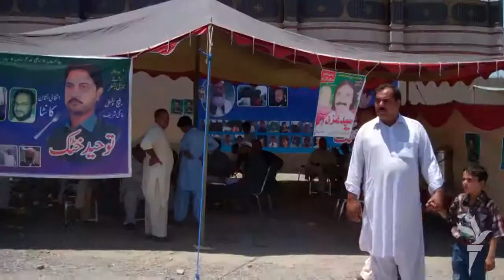په نوښار کې د خیبر پښتونخوا له حکومته د خلکو ګیلې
د خېبر پښتونخوا په نوښار کې د بلدیاتي انتخاباتو لړۍ پای ته رسېدلې چې پکې په لوی شمېر خلکو برخه اخيستي وه. خو په ډېروځایونو کې امیدوارانو او سیاسي ګوندونو تور لګولی چې د حکومت او الېکشن کمیشن لخوا په دې بلدیاتي ټاکنو کې خاصه پاملرنه نه ده شوې. پر دې موضوع د خالد خان ویډیويي راپور وګورئ.